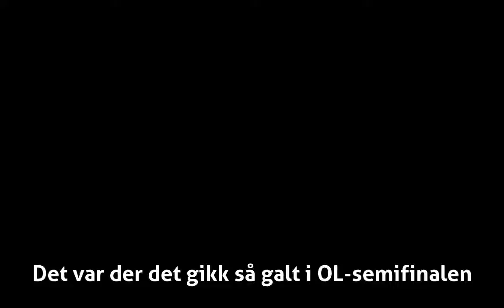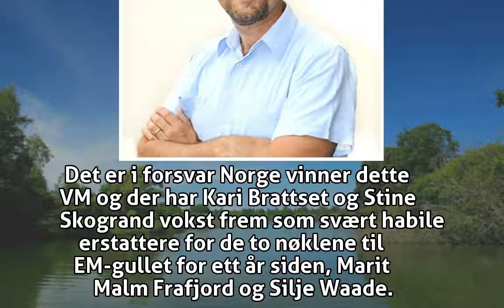VG-analyse: Slik kan Russland slås - Håndball-VM kvinner 2017 - VG